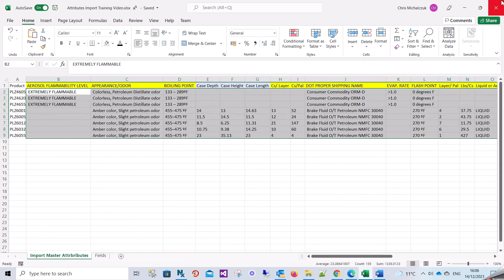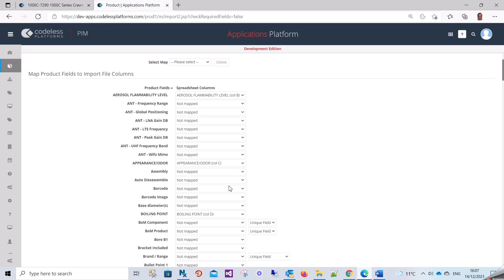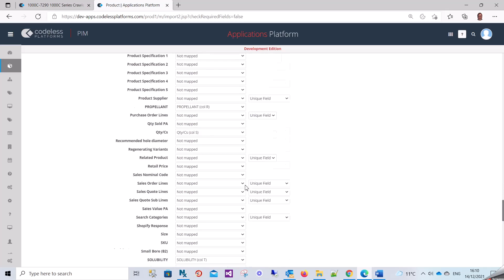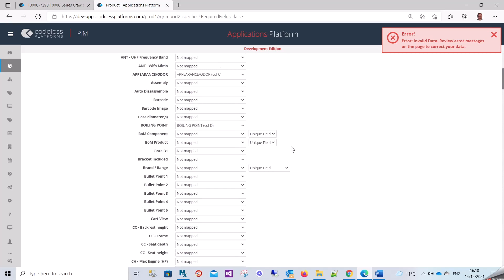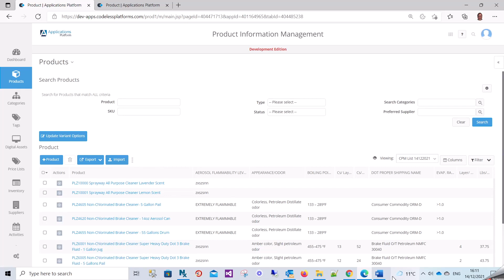Update fields from an import file in Applications Platform PIM (Product Information Management)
This video provides a step-by-step guide on how to use the import functionality to update or import data from a spreadsheet into the system.

We show how to import or update data from a spreadsheet into our Applications Platform PIM Solution (Product Information Management System). The video also shows how to update existing records from an Excel file using the Product Import routine in the Applications Platform PIM Solution (Product Information Management System). The process involves selecting the UPDATE option and choosing either the Product ID or Product SKU as the key identifier for the import map.

The system automatically matches the file labels to the corresponding product object field labels, but if there are any differences, you'll need to manually map them. If there are incorrect mappings, an error message will appear, and you'll need to correct them. Also, saved maps actually match columns in the Excel spreadsheet, so it's important you don't change your templates.

You can also add new values to picklist fields in the file if the picklist option at the bottom is checked. After confirming all the mappings, you can submit the import, and the system will update the records accordingly.

You'll receive an email notification with the success or failure counts for the import. This feedback can be useful for verifying the results and identifying any potential issues.